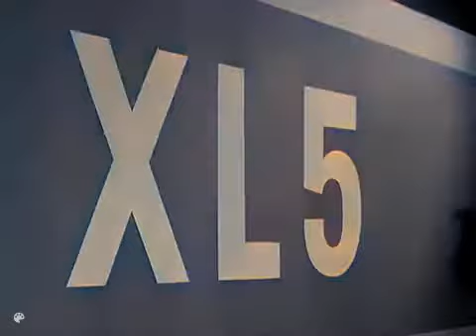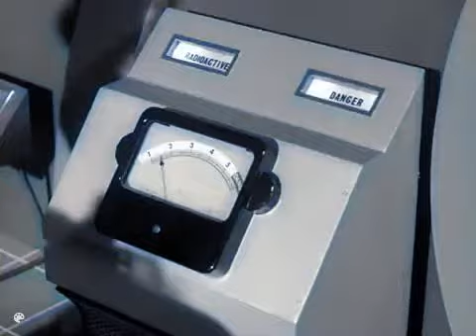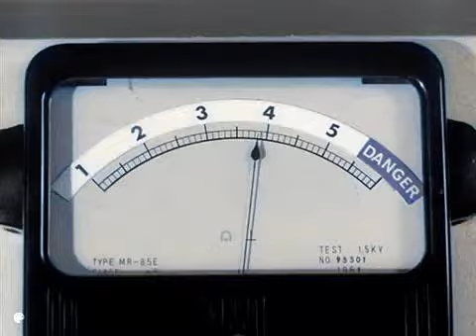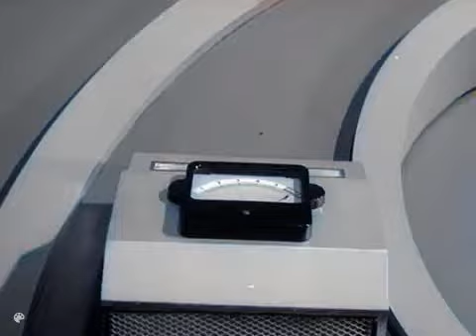prisoner on the lost planet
space city get a Signal from  a planet with someone that needs help who could it be?